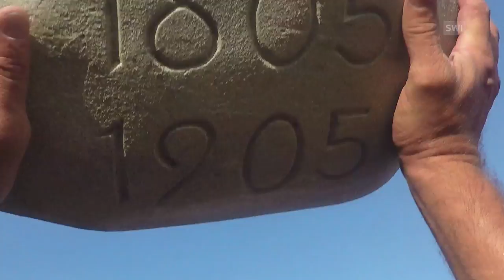Unspunnen festival: stone throwing for beginners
Beginnners are getting the chance to discover traditional Swiss sports this week at the Unspunnen festival in the Alpine resort of Interlaken. The week is dedicated to introducing folklore activities such as stone throwing. (Julie Hunt, swissinfo.ch)